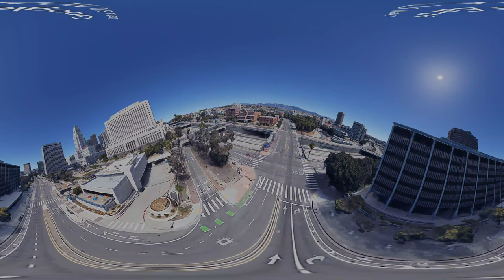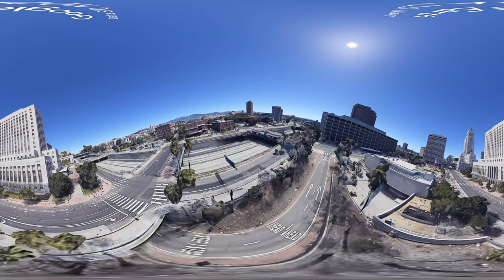Revisiting the Photographs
Photographers David Butow, Hyungwon Kang, Kirk McKoy and Ted Soqui return to seven locations 30 years after capturing iconic and award-winning images from the 1992 L.A. uprising.